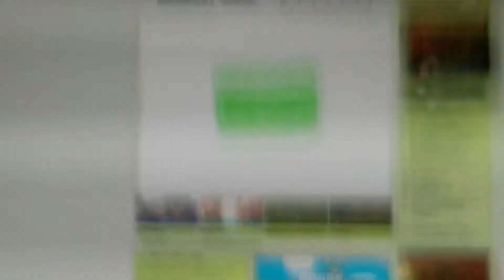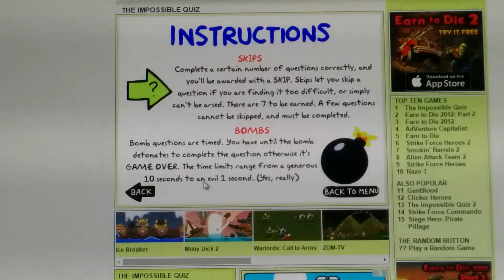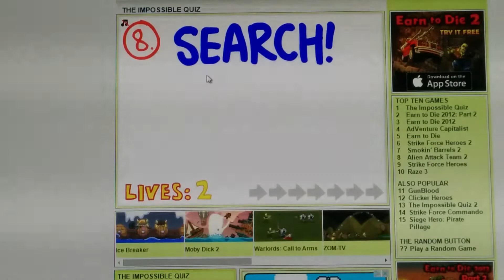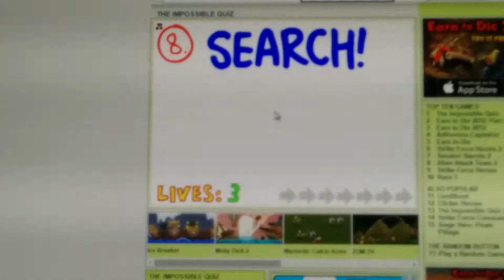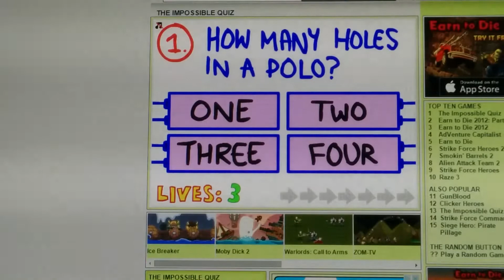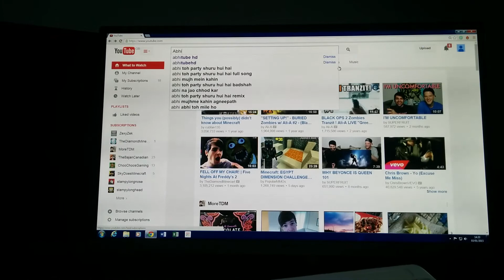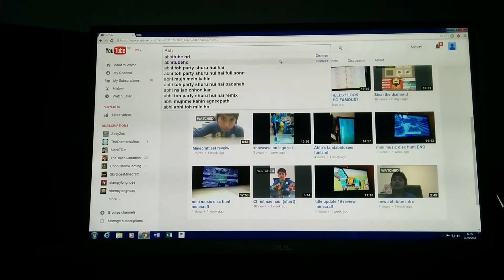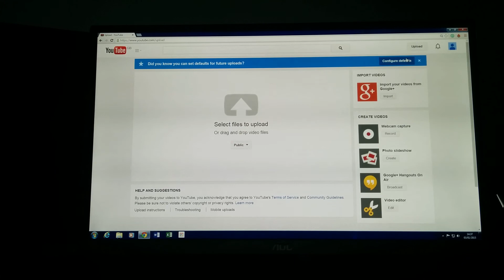The impossible quiz/ looking at me upload my vid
Where I play the impossible quiz,hope you guys and girls enjoy.